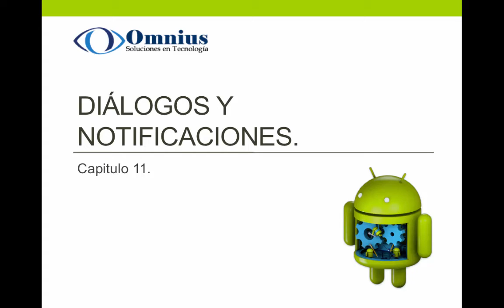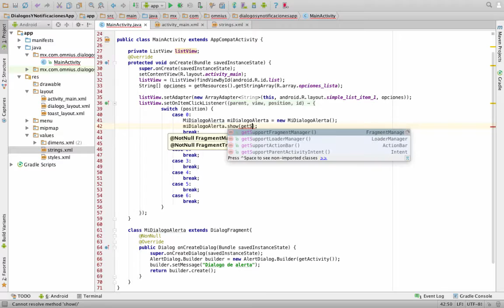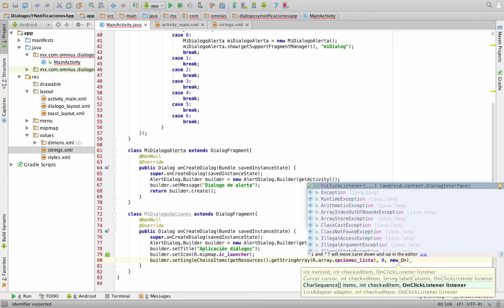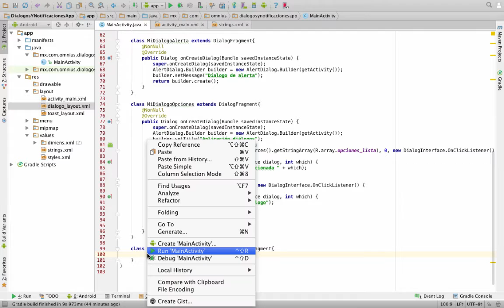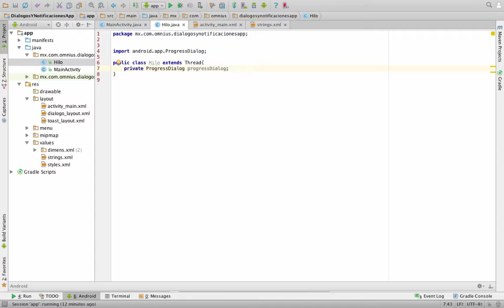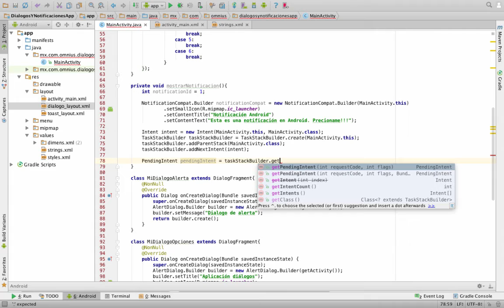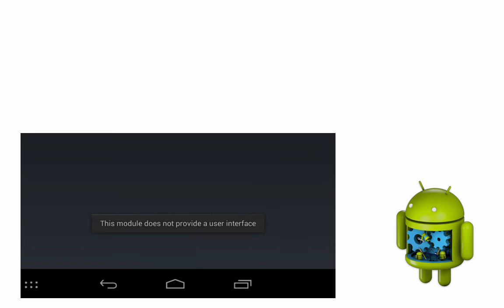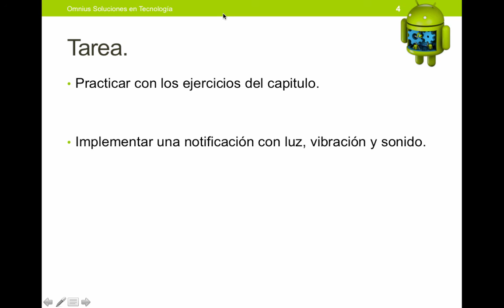11. Diálogos y notificaciones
11.1. Diálogos.
11.2. Notificaciones.
11.3. Notificaciones Toast.